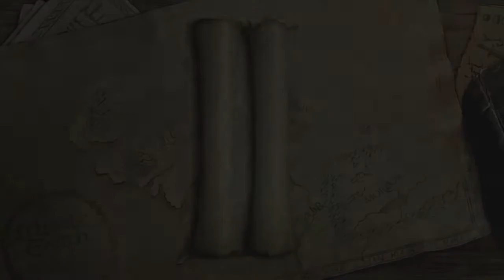Lego: Lord Of The Rings - Let's Play, Part 1 - JOEY AND TAYLOR ARE BACK